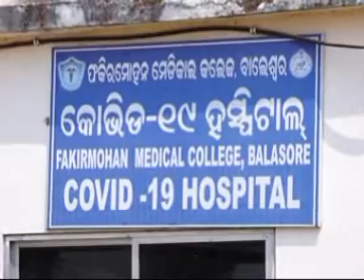ବାଲେଶ୍ଵରରେ ଚିହ୍ନଟ ହେଲେ ୧୫୮ କରୋନା ସଂକ୍ରମିତ, ଇମାମି ପେପର ମିଲସରୁ ବାହାରିଲେ ୧୦୧ ପଜିଟିଭ